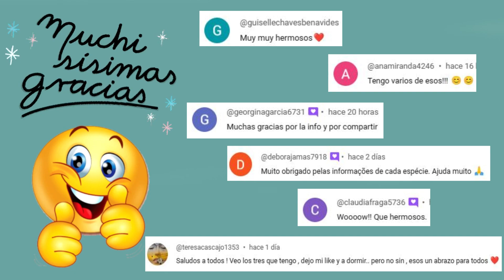25 Tipos de Suculentas tan raras que seguramente no las hayas visto Nunca !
25 Tipos de Suculentas tan raras que seguramente no las hayas visto Nunca !